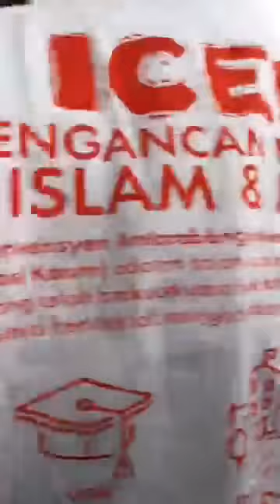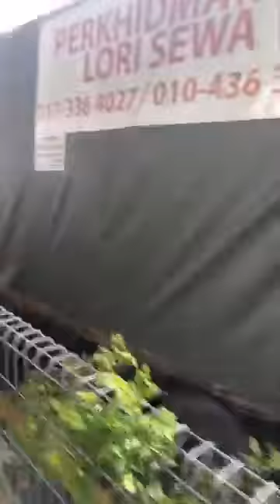Himpuanan BANTAH ICERD